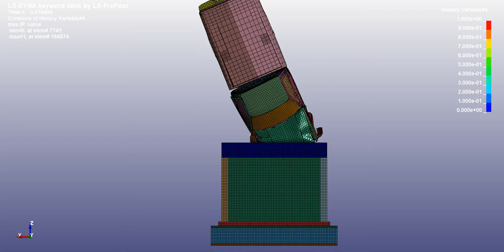Truck Analysis - Front Impact